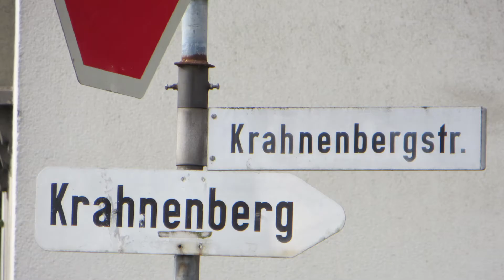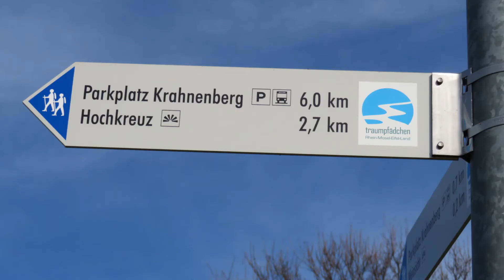Krahnenberg-Lied ("E Tüürsche off de Krahnebersch")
Mein Lied (von 1989) über den Andernacher Hausberg.